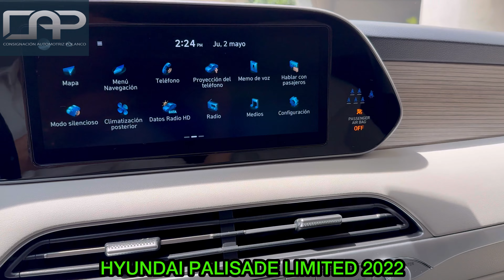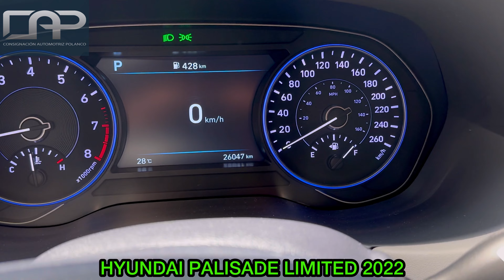HYUNDAI PALISADE LIMITED 2022